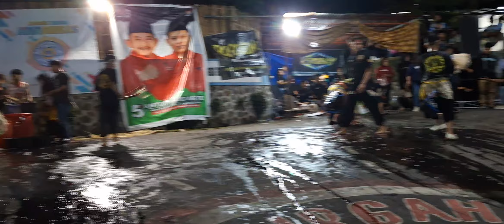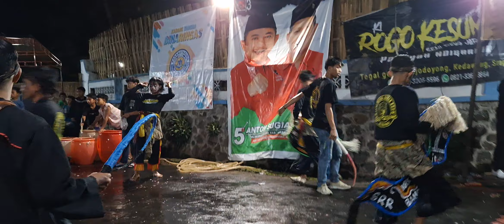🔴 MBLEDOSS BOLO..🔥panggah GUAYENG BOLO‼️IKI LHO REOG KI ROGO KESUMO#shorts